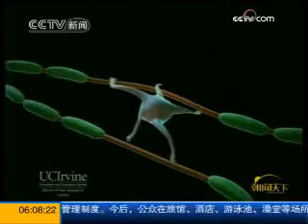美政府"开绿灯"胚胎干细胞用于治疗试验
美国杰龙生物医药公司23号宣布，该公司利用人胚胎干细胞治疗脊髓损伤病人的试验，已经获得美国食品和药物管理局批准。这是美国药管局首次批准将胚胎干细胞用于人体疾病治疗试验。

    杰龙生物医药公司首席执行官托马斯·奥卡马透露，这项试验最早可能今年夏季开始进行。参与试验的将有八到十名脊髓损伤患者。研究人员将向这些患者的脊柱中注入胚胎干细胞，然后观察这种治疗方法是否安全，以及患者们是否有康复症状。研究人员表示，无论结果如何，这项试验都将成为美国胚胎干细胞研究领域的标志性事件。

    胚胎干细胞是具有最广泛发展潜力的干细胞，可以分化成所有不同种类的体细胞。仅从技术角度来说，用胚胎干细胞培养人体组织和器官以治疗疾病是最理想的，但由于胚胎干细胞要从人的胚胎中提取，有关研究在美国引起伦理方面的激烈争论。